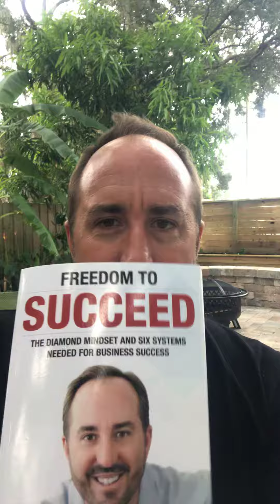July 10, 2019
Dave Kauffman wants to give you his book!